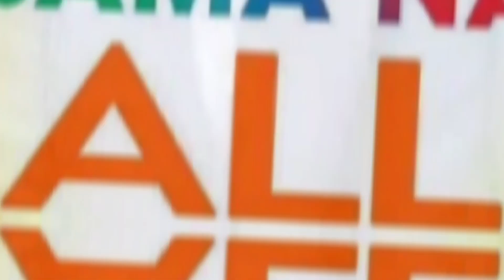ABS CBN KAPAMILYA BOSS CARLO KATIGBAK MAY GOOD NEWS AT ANUNSIYO PA SA KAPAMILYA AVID VIEWERS